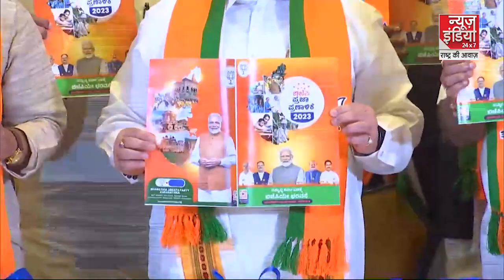Karnataka Election 2023: BJP ने जारी किया अपना मैनिफेस्टो, जानें क्या है खास